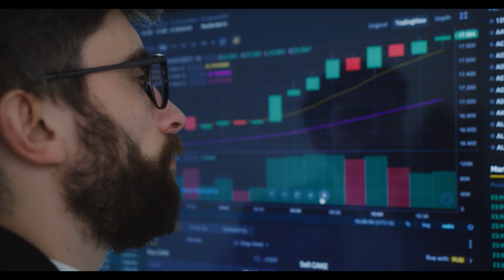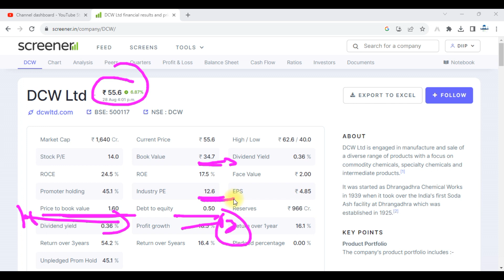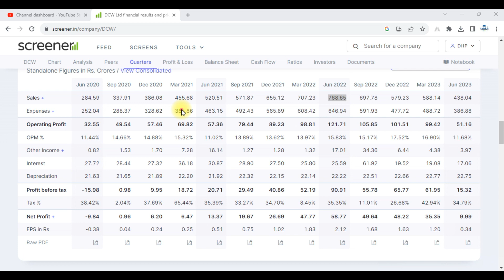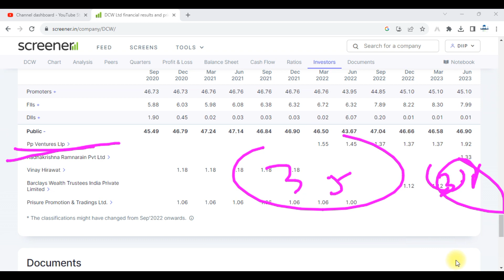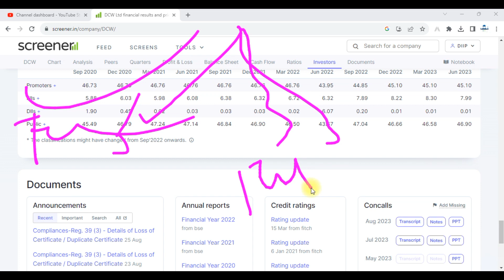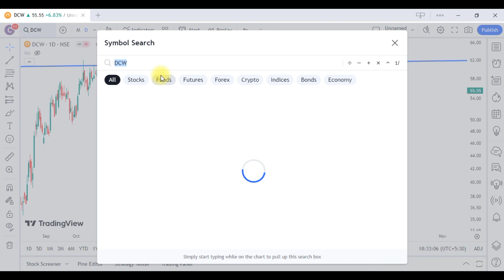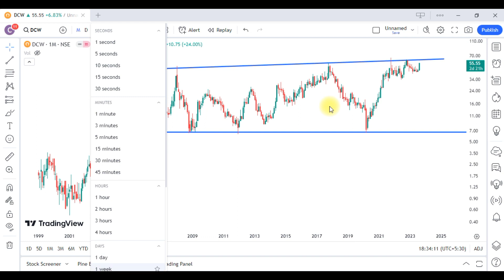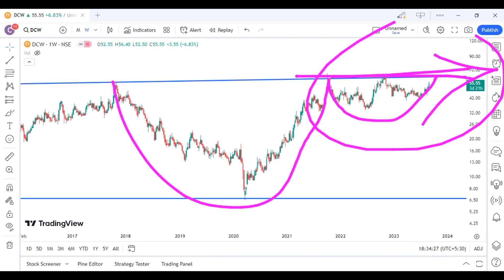DCW Share Latest News || DCW Share Analysis